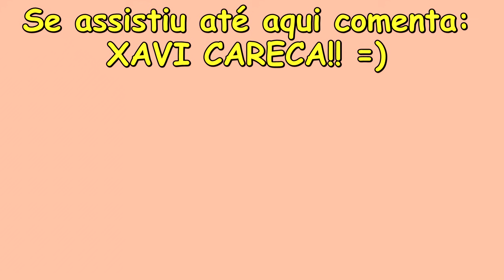PORTUGUÊS E ESPANHOL SÃO PARECIDOS? (FALSOS COGNATOS)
Oii, tudo bem? No vídeo de hoje mostro 10 falsos cognatos para alguns amigos espanhóis tentarem adivihar o significado em português das palavras =) Espero que gostem do vídeo ♡

Conteúdo do vídeo:
0:00 - INTRO
0:47 - Palavra 1
3:50 - Palavra 2
7:22 - Palavra 3
9:52 - Palavra 4
12:40 - Palavra 5
15:18 - Palavra 6
18:11 - Palavra 7
22:13 - Palavra 8
25:24 - Palavra 9
30:10 - Palavra 10
33:47 - FINAL
34:14 - OUTRO
Canal: @brasiliando_oficial
Xavi: @ch.xavier_
Brian: @brianmg
Victoria: @victoriaachavaneel_
Ana: @ana_clar_20
Pol: @pol_h2001
Athenea: @atheenearamos
Ainhoa: @aainhoazz
Jamileth: @jamilethmxvv
Adrián: @adrisoriano9

🚨VÍDEOS QUE FORAM BLOQUEADOS NO YOUTUBE🚨
❌ Espanhóis Reagem a Os Barões da Pisadinha - Tá Rocheda (Ao Vivo)
❌ Espanhóis Reagem a Os Barões da Pisadinha (Basta você me ligar, Recairei)
❌ ESPANHÓIS REAGEM A PAGODE (Turma do Pagode, Raça Negra, Seu Jorge)